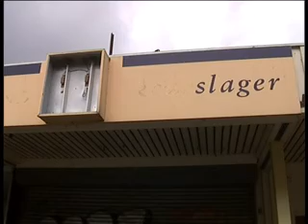OOG TV Nieuws 01-01-1970 - Winkeliers roepen hulp burgeeester in.